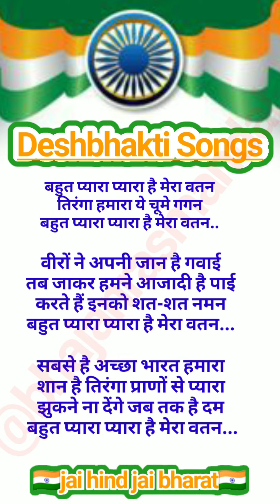बहुत करते है तुमको सनम तर्ज पर देशभक्ति गीत/देशभक्ति गीत 2024/26january song/filmytarzdeshbhaktisong